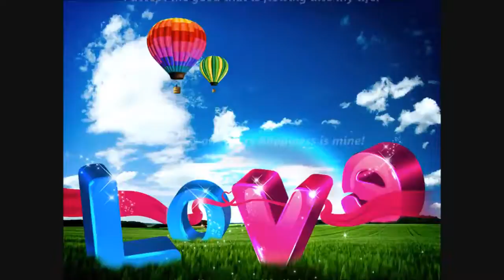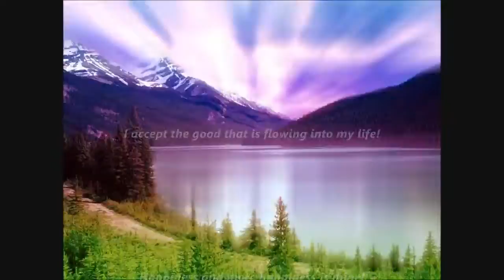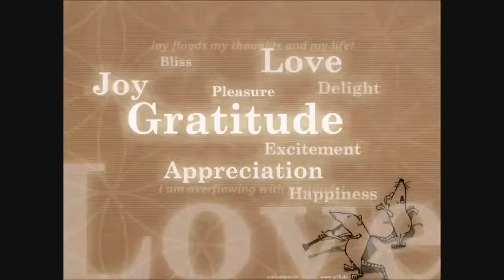Enhance Your Mood Subliminal Audio + Visual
Enhance Your Mood Subliminal.

Text Affirmations:
Happiness expands within me.
I choose to be happy.
Joy floods my thoughts and my life.
I am overflowing with gratitude.
I accept the good that is flowing into my life.
Happiness and more happiness is mine.
I smile and my life lightens.
Love, joy and peace permeate my life.

Audio Affirmation:
You are happy, healthy, and optimistic.

Watch in HD. Headphones/Earphones are optional. Use this subliminal video often to enhance your mood. Watch and listen for best results. You can still get results from just watching or just listening if that's more convenient for you. This subliminal video has eight text affirmations and one audio affirmation. Set to a comfortable volume. Do not listen while driving or operating machinery. Use at least once a day until no longer needed.

Isochronic Tone Brainwave Frequency: 10hz (Alpha)

What instrument do you find relaxes you the most?